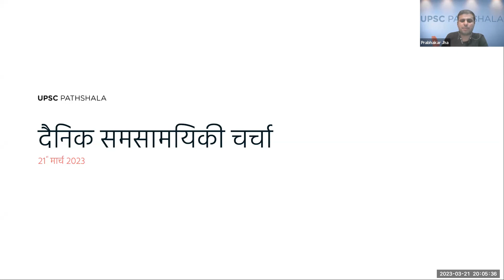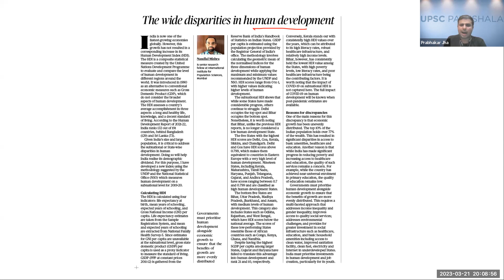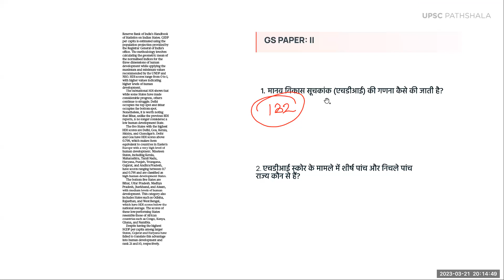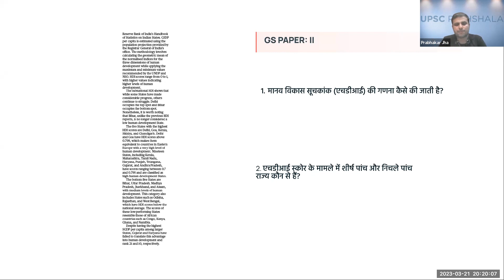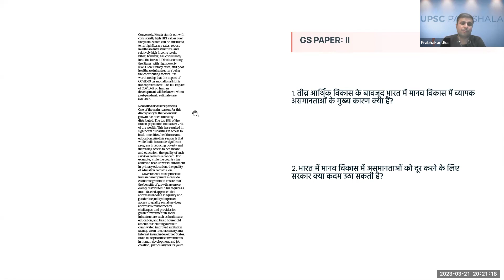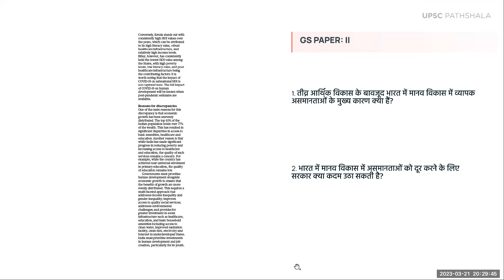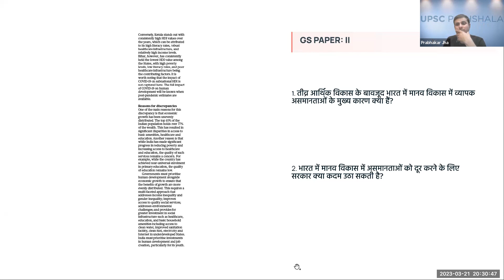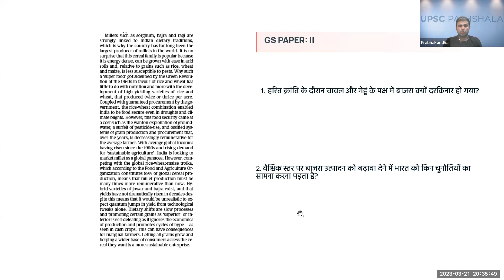Decoding The Hindu Editorial in Hindi 21st March 2023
"In this video, we will be discussing important editorials given in the Hindu -
The wide disparities in human development
Cereal solution